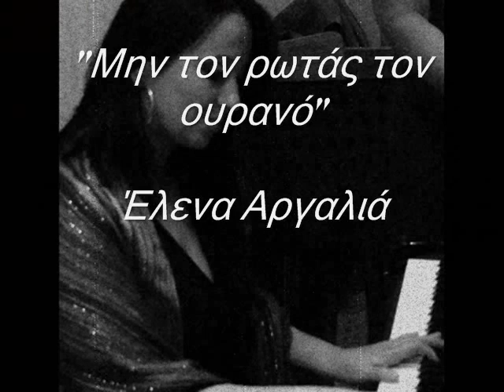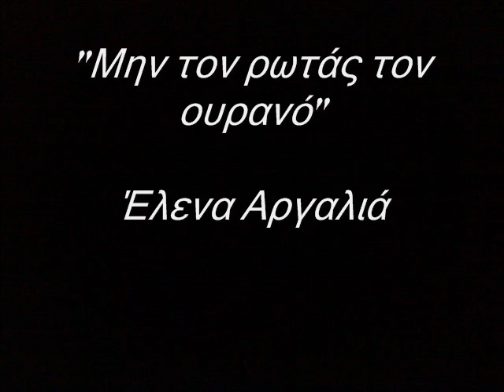''Μην τον ρωτάς τον ουρανό'' 'Ελενα Αργαλιά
Μην τον ρωτάς τον ουρανό

Διασκευή-Εκτέλεση: Έλενα Αργαλιά